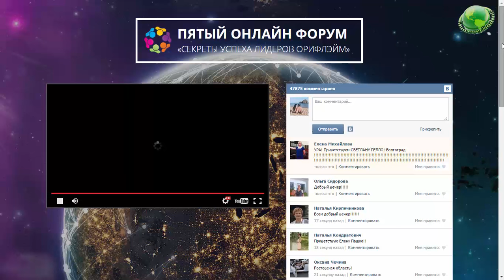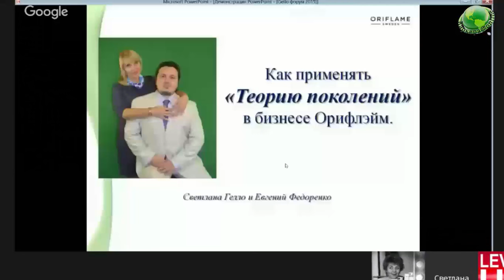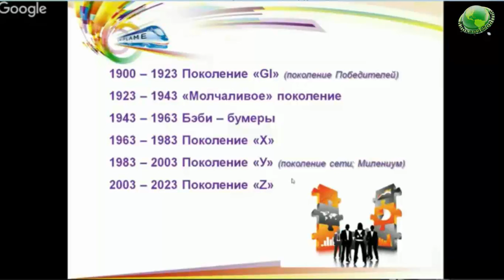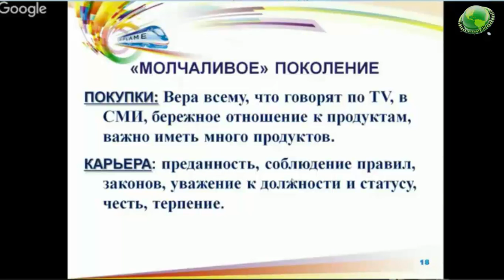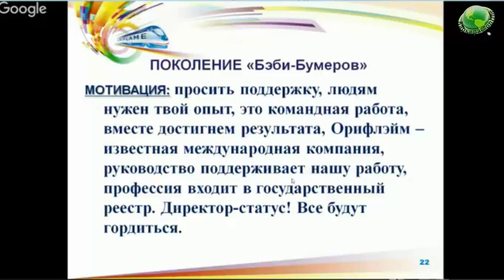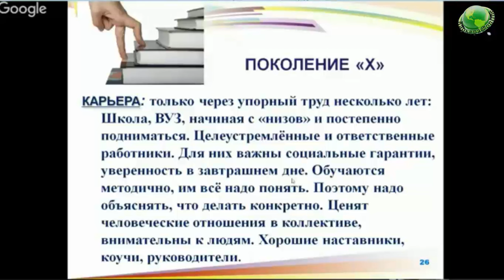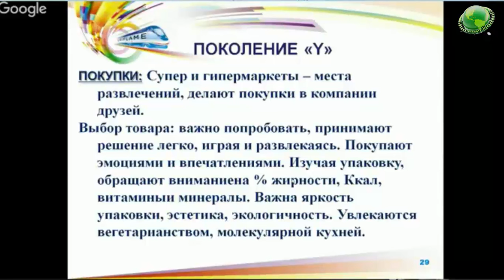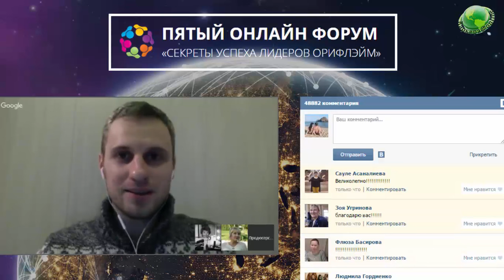Пятый Онлайн Форум День7 Светлана Гелло, Бриллиантовый Директор